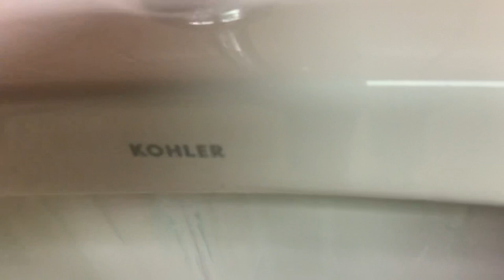233: La Cocina & Cantina Restroom ( Virginia, MN )( Defunct )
Urinal 1: Newer Kohler Freshmen
Urinal 2: Older Kohler Freshmen ( On Turn Valve Flushometer )

Toilet: Kohler Highline

This Mexican place is way better than Cazadore’s on the other side of town. I filmed that one in a previous video. The weak flush on the Highline keeps this restroom from a 10/10.

Virginia is a city in Central St. Louis County, Minnesota. It is the largest of the Quad Cities and The 2nd Largest city on the Iron Range. The city stands as the medical and business center for the Iron Range. The city is the hometown of award winning actor Chris Pratt. The Population is 8,484.

This Restroom is Awesome!
Rating: 9/10👍🏻